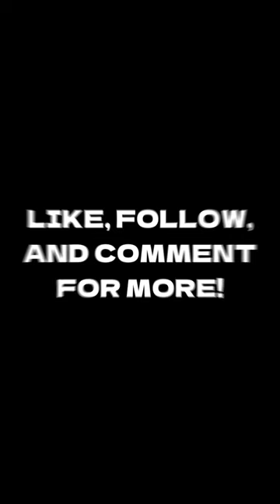Kenny's Defeat: A Heartbreaking Move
Welcome to the ULTIMATE GAMING FEDERATION—your ultimate destination for epic gaming content! 🎮 Whether you're a casual gamer or a hardcore enthusiast, we've got something for everyone. Dive into action-packed gameplay, expert tutorials, and in-depth game reviews that will keep you at the top of your game.

From the latest AAA titles to hidden indie gems, ULTIMATE GAMING FEDERATION is your go-to channel for all things gaming!

MEMBER OF ANUBIS GUARD - CREATED BY NYC TYRANT

AUTHOR OF SARUOBSS 101 AND 102 - CHECK THEM OUT HERE AND LEARN HOW TO BECOME A MASTER OF YOUR OWN MEDIA CONTENT!